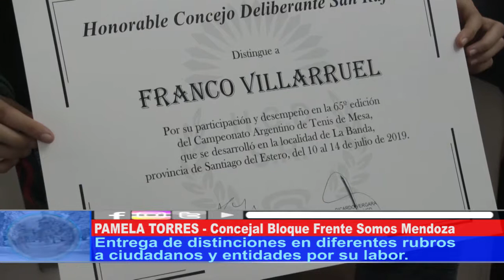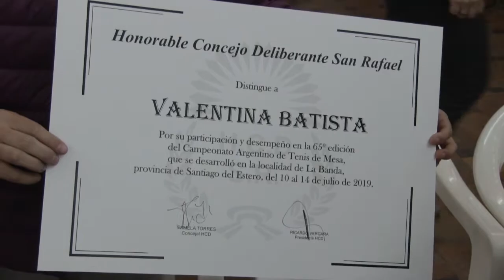INCENTIVOS A LA TAREA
El Honorable Concejo Deliberante entregó distinciones a asociaciones y personalidades destacadas que tienen un trabajo importante en la ayuda y contención de los jóvenes.